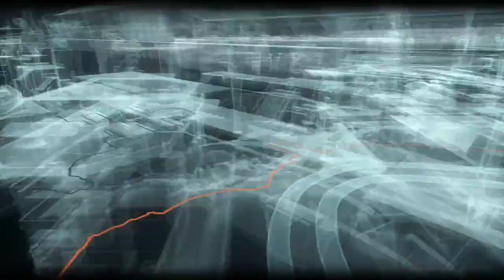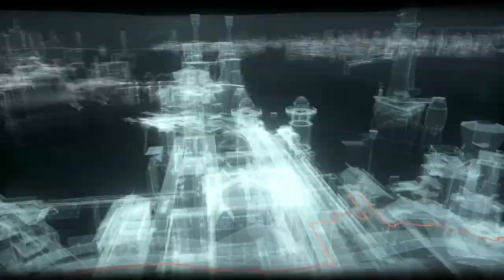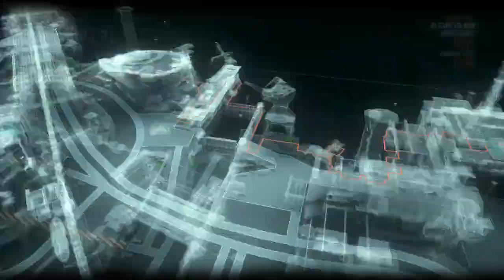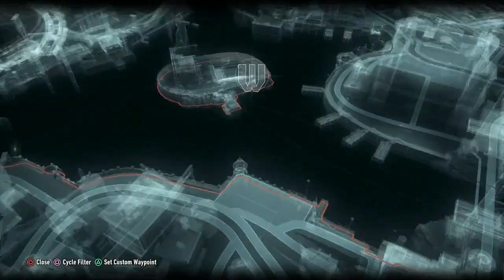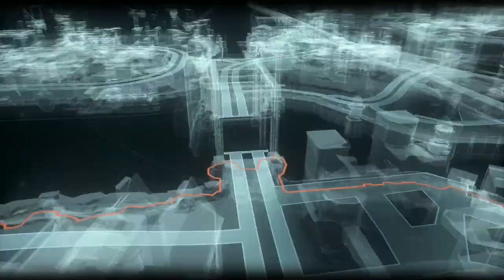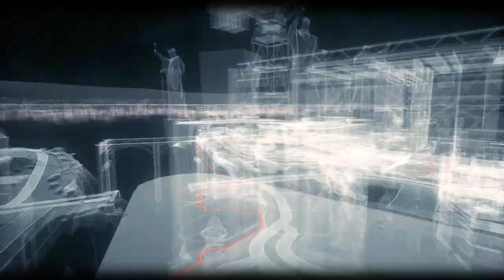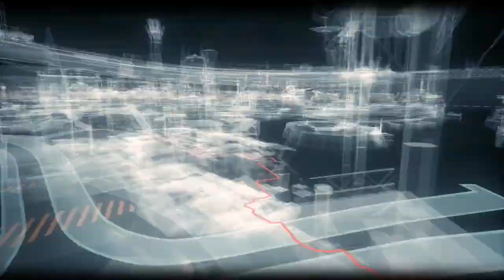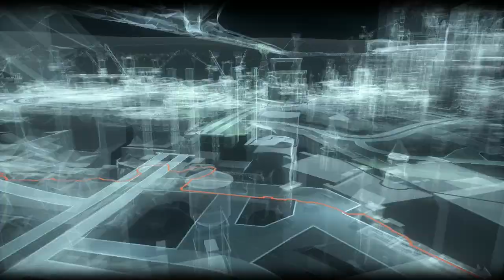Batman Arkham Knight: Episode 033 - Finally Tracking Down the Mystery Killer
I finally found the last victim of the mystery killer and track down the next step.